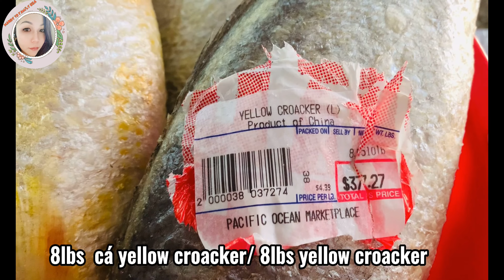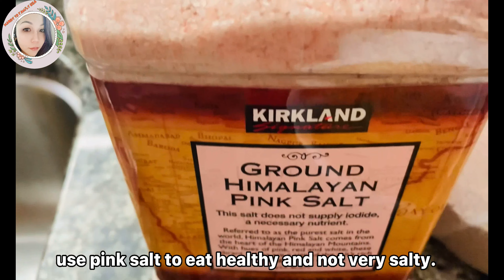ENG SUB- CÁ CHIÊN XẢ ỚT ĐẬM ĐÀ BAY NỒI CƠM | FRIED FISH WITH LEMONGRASS & CHILI@mandyvofamilyusa8297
Đối với người việt bửa cơm gia đình rất là quan trọng, Mandy củng  có mấy người bạn không biết nấu ăn,  bạn Mandy có kêu Mandy nên  chia sẻ những  bửa cơm hằng ngày, thì hôm nay ở nhà Mandy có làm món Cá Chiên Xả Ớt,  cách làm món này thì rất đơn  giản, dể làm,  không mất quá thời gian nhiều của mình, đây củng là một món ăn  vô cùng hấp dẩn đậm đà thơm ngon với nhửng miếng da cá dòn rụm,  miếng thịt thì thấm  gia vị mặn mặn ăn với cơm trắng, là trên cả tuyêt vời luôn,  nhưng làm sao cá không bị tanh, và cá phải giòn, không bị nát cá , thì Mandy xin mời quý vị hãy dành ít phút để coi cách Mandy làm như thế nào nhé!!!
Mandy xin chân thành cảm ơn, và xin kính chúc quý vị, cuối tuần thật vui vẻ và bình an..
*Nguyen Liệu:
- 8lbs Cá Yellow Croaker
- 1 Cup Xã (4 Trái Ớt )
- 1tbsp Bột Nghệ
- 1 tbsp Muối Màu Hồng
- 2tbsp Bột Nêm Chay
- 2tbsp Bột Tỏi
- 1tbsp Tiêu
*Ingredients:
- 8lbs Yellow Croaker
- 1 Cup Lemongrass ( 4 Chili Peppers)
- 1tbsp Turmeric Powder
-1tbsp Pink Salt
- 2tbsp Vegetarian Seasoning Power
- 2 tbsp Garlic Powder
- 1tbsp Black Pepper

© Bản quyền thuộc về MANDY VO FAMILY USA
© Copyright by MANDY VO FAMILY USA ☞ Do not Reup